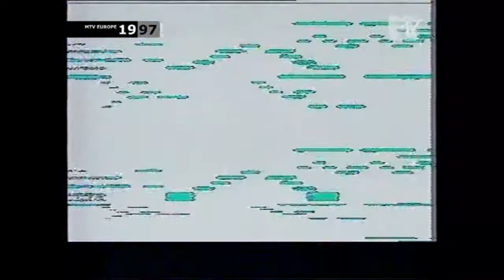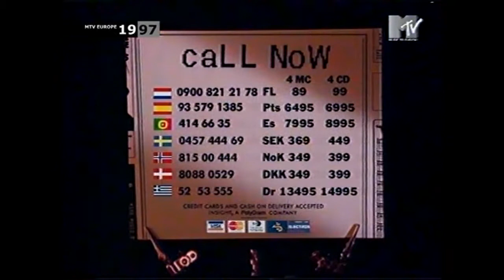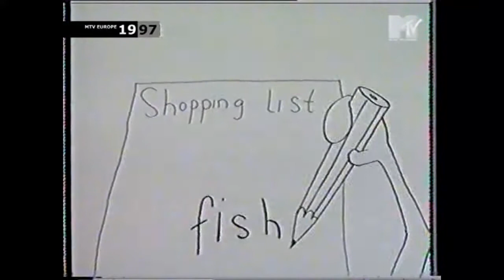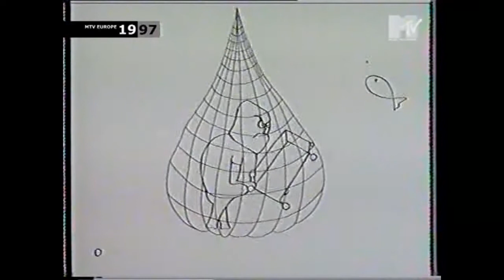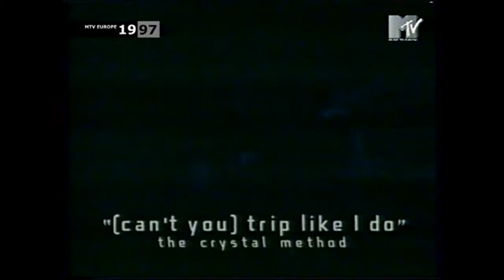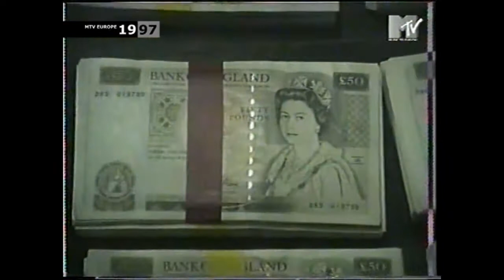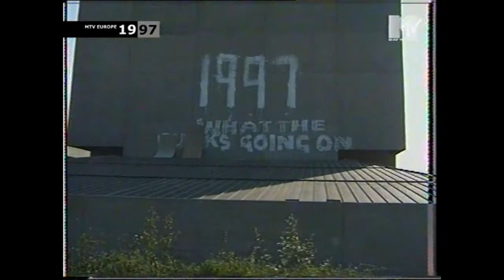MTV Europe 1997 news weekend edition 97 1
Full video